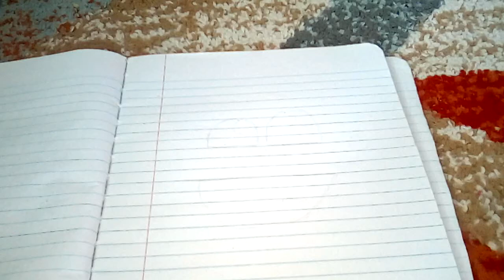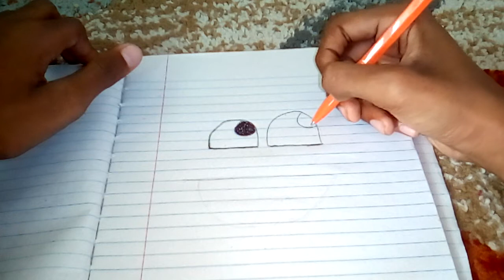How to Draw the roblox epic face.